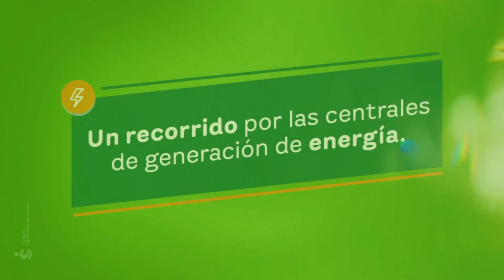Enrútate con la Energía EPM - Norte Cercano. Programas para la sostenibilidad del territorio